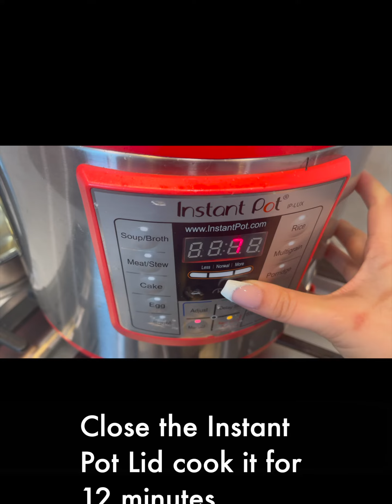"Dal Gousht Curry" - Green Lentils Meat Curry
Ingredients:
1. 3-tbs Olive Oil
2. 1-tsp Cumin Seeds
3. 1-tsp Ginger Paste
4. 1-tsp Garlic Paste
5. 0.5- Onion (cubed)
6. 1-Tomato (cubed)
7. 0.5 Fresh Green Chilli
8. 600grams Beef
9. 0.5-tsp Salt
10. 0.5-tsp Garam Masala Powder
11. 0.5-tsp Cumin Powder
12. 0.5-tsp Red Chilli Powder
13. 1-tsp Coriander Powder
14. 1-tsp Tomato Paste
15. 0.5 Freshly squeezed Lime Juice
16. 1, 1/2- cups of Water
17. 1-cup of Green Lentil (fully washed)
18. Freshly chopped Coriander (garnish)